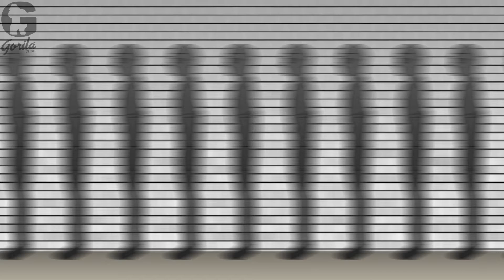Hikayat Adam Alis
Perjalanan karier Adam Alis di sepak bola melalui jalan berliku dan panjang sejak kanak-kanak.